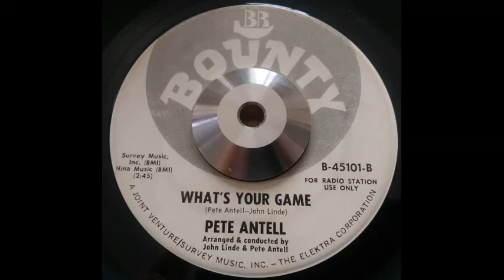Pete Antell What's Your Game